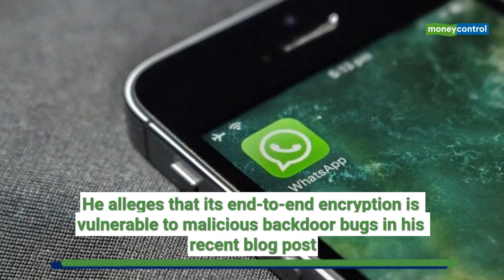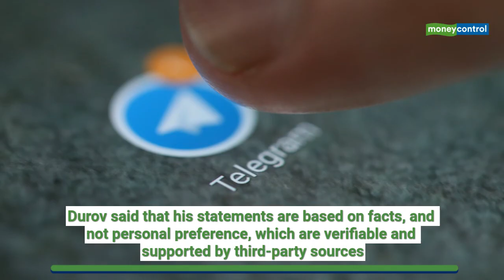Telegram’s founder Pavel Durov has yet again slammed WhatsApp for its encryption standards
Durov also pointed out that Bezos’ data would have been safe had he relied on Telegram, instead of Facebook’s WhatsApp.